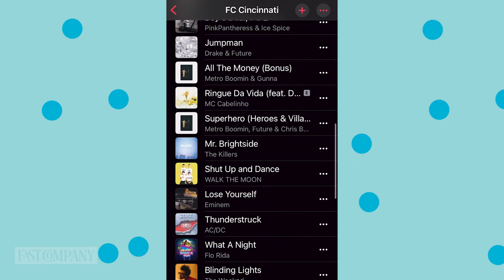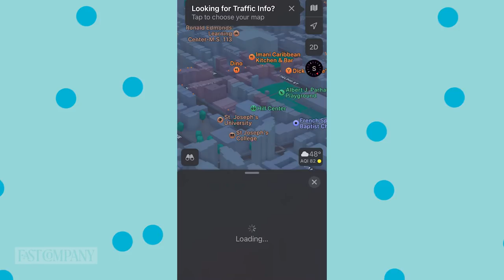The GOAT Leads Apple TV's MLS Subscription | Fast Company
What happens when Apple puts its marketing muscle behind MLS soccer? This is Fast Company's Brand Hit or Miss of the Week.